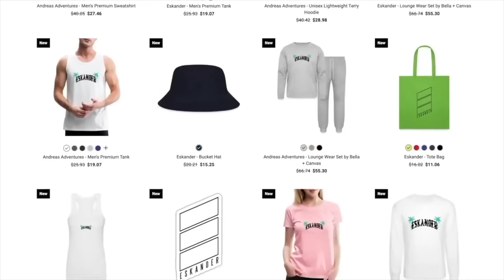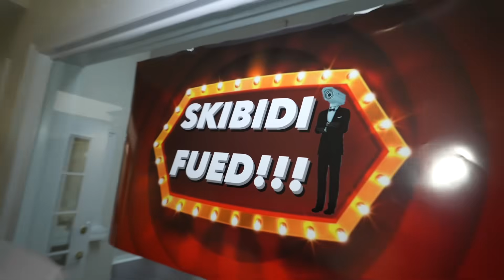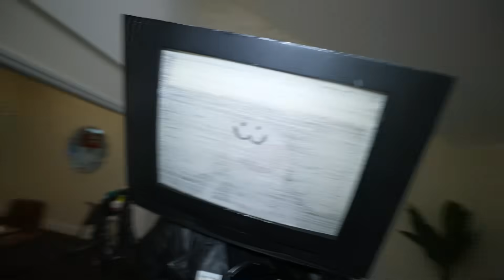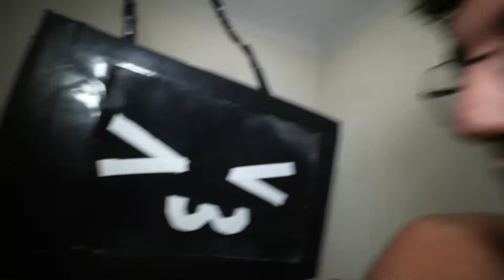I CAUGHT TV WOMAN'S FAMILY VS TITAN SPEAKER FAMILY IN REAL LIFE! (SKIBIDI MOVIE FAMILY WARS)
andreaseskander

andreaseskander

andreaseskander